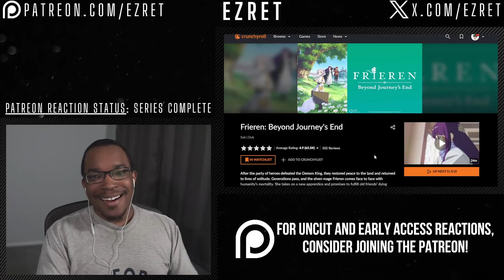First-Class Mage Exam Begins! | Frieren Episode 18 REACTION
TIMESTAMPS
0:00 - Intro
0:15 - Reaction
11:45 - Discussion/Outro